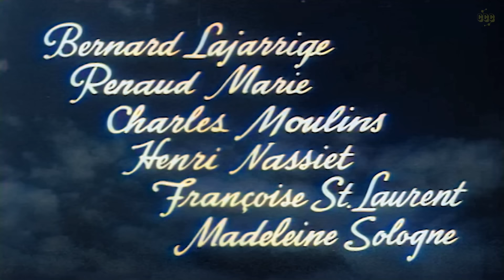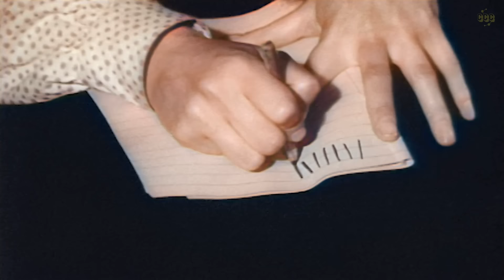Danièle Ajoret | Bernadette of Lourdes (Drama, 1961) Colorized Movie | Subtitles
This is the true story of Bernadette, a simple French peasant girl who claimed to have seen a vision of the Virgin Mary. After the sighting becomes well-known, thousands of people flock to the grotto at Lourdes, believing in the healing powers of the waters. Despite controversy surrounding her, Bernadette is ultimately elevated to sainthood by the Vatican.

Original title: Il suffit d'aimer (1961)
Director: Robert Darène
Writer: Gilbert Cesbron
Stars: Danièle Ajoret, Bernard Lajarrige, Madeleine Sologne